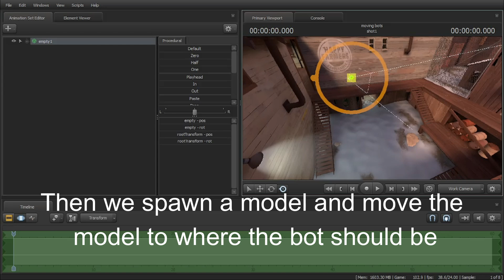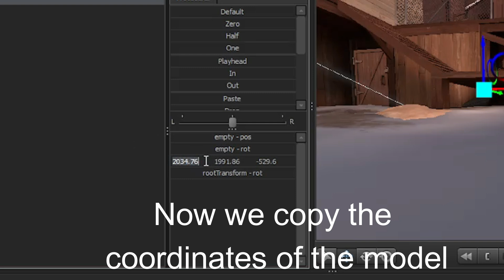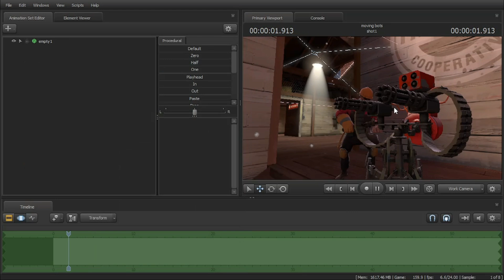Moving bots - SFM tutorial